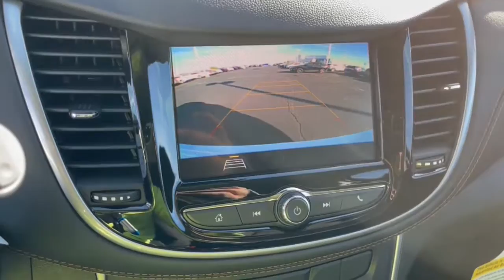2022 Chevrolet Trax Dublin, Powell, Hilliard, Columbus, Westerville CTN1879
Summit White New 2022 Chevrolet Trax LS available in 2589 Billingsley Rd., Columbus, Ohio at Ricart Chevrolet Buick GMC. Servicing the Dublin, Powell, Hilliard, Columbus, Westerville, OH area.

Recent Arrival!brThis Vehicle has the following Equipment : Preferred Equipment Group 1LS (All-Wheel Drive Chassis) Tint & Cruise Package (Deep-Tinted Rear Glass Windows & Liftgate and Electronic Automatic Cruise Control) 16 Aluminum Wheels 2 USB Ports w/Auxiliary Input Jack 2-Way Manual Front Passenger Seat Adjuster 3.53 Final Drive Axle Ratio 4-Way Manual Driver Seat Adjuster 4-Wheel Disc Brakes 6 Speakers 6-Speaker Audio System Feature ABS brakes Air Conditioning Alloy wheels AM/FM radio: SiriusXM Apple CarPlay/Android Auto Brake assist Bumpers: body-color Cloth Seat Trim Compass Delay-off headlights Driver door bin Driver vanity mirror Drivers Seat Mounted Armrest Dual front impact airbags Dual front side impact airbags Electronic Stability Control Emergency communication system: OnStar and Chevrolet connected services capable Exterior Parking Camera Rear Front anti-roll bar Front Bucket Seats Front Bucket Seats w/Driver Power Lumbar Front License Plate Bracket Front reading lights Front wheel independent suspension Fully automatic headlights Illuminated entry Knee airbag Low tire pressure warning Occupant sensing airbag Outside temperature display Overhead airbag Panic alarm Passenger door bin Passenger vanity mirror Power door mirrors Power steering Power windows Premium audio system: Chevrolet Infotainment 3 Radio data system Radio: Chevrolet Infotainment 3 System Rear seat center armrest Rear side impact airbag Rear window defroster Rear window wiper Remote keyless entry Remote Vehicle Starter System Security system SiriusXM Radio Split folding rear seat Spoiler Steering wheel mounted audio controls Tachometer Telescoping steering wheel Tilt steering wheel Traction control Trip computer and Variably intermittent wipers. Summit White 2022 Chevrolet Trax LS 4D Sport Utility Turbo 1.4L VVT DOHC 4-Cylinder DI SIDI 6-Speed Automatic AWD 23/30 City/Highway MPGbrWe can Come to you. Free pick up and Delivery for Service And Sales! We bring a sanitized vehicle to you! We can also evaluate your trade at your home or Office. Calls us for Details and an appointment. Must Finance thru GM Financial to qualify. Price includes: $500 - Chevrolet Consumer Cash Program. Exp. 11/30/2022